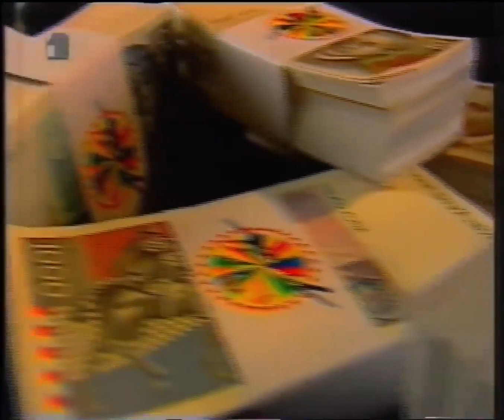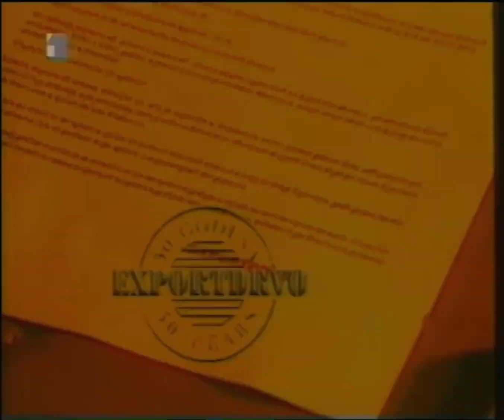[1080p60] HRT 1, 1997. - Božićni identi, reklame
Božićni identi i reklame iz 1997. godine.